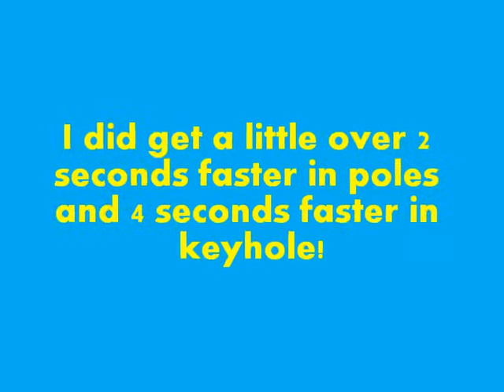SLA 6! Jr. Series with my Patchyloosa!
No rude comments. And to the bitch that keeps disliking my videos, fuck you(: But overall I guess it was a good day. I cant complain. Im 3rd in poles overall, 5 in barrels overall but Ill go down(Jr series is mainly just working on things in barrels for me.) and 2nd in keyhole. I love my crazy Patchyloosa:)